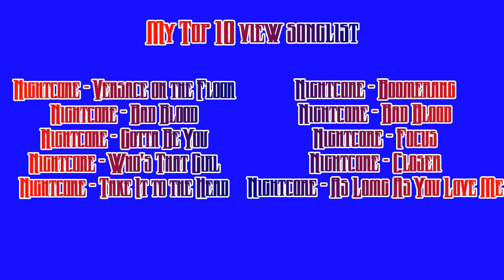Virtual Nightcore X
It's only a setback and commentary. I will make more videos, because I will leave in August or September. So keep on the view counts and likes and comments. Maybe I will add more 2 videos.

You can go to my top 10 song list on my channel to find it.